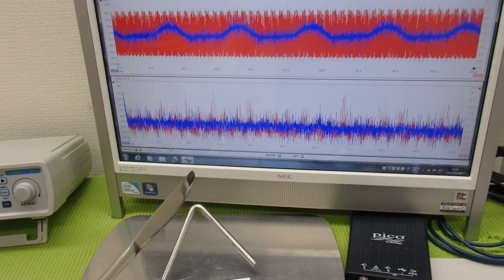メガヘルツの超音波発振制御プローブを利用した実験動画 ultrasonic-labo